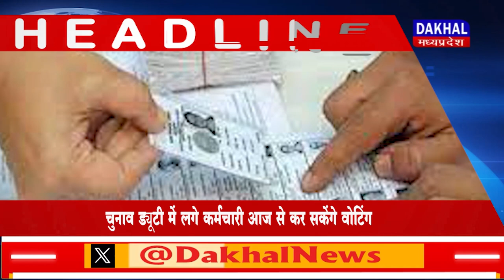DAKHAL NEWS दख़ल हैडलाइन